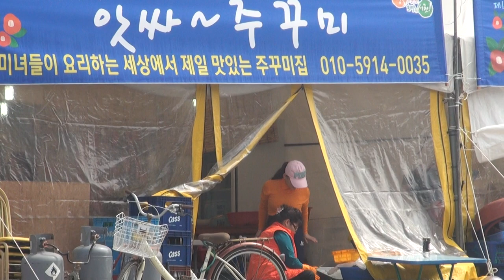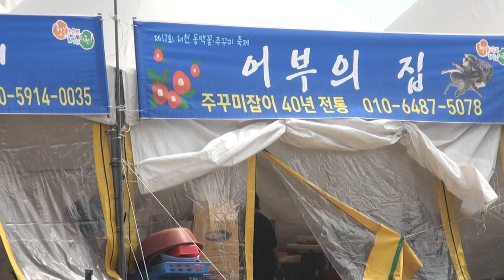꽃순이 품바 마량항쭈꾸미축제충남서천군서면마량리339-5 편집자 장털보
품바메니아 장털보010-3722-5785